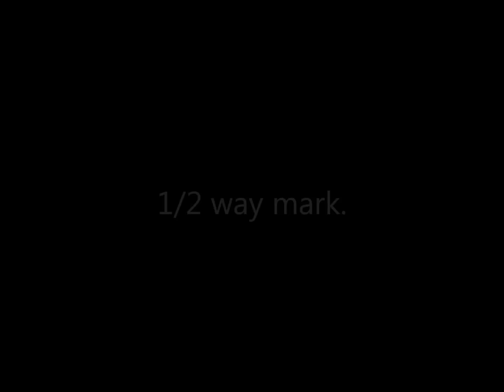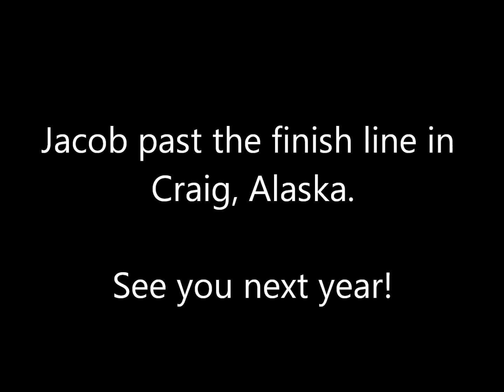2012 Prince Of Wales Marathon - Alaska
Winners - Men: Jacob Dillon 2:57 45sec. -- Woman: #106 3:11 04sec